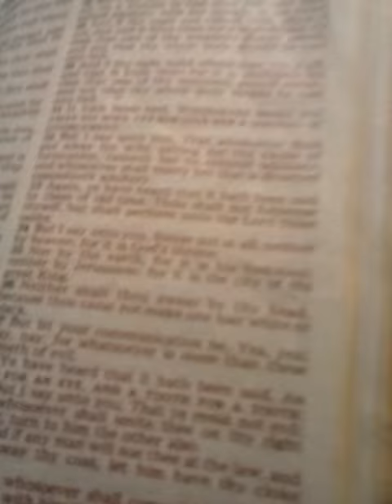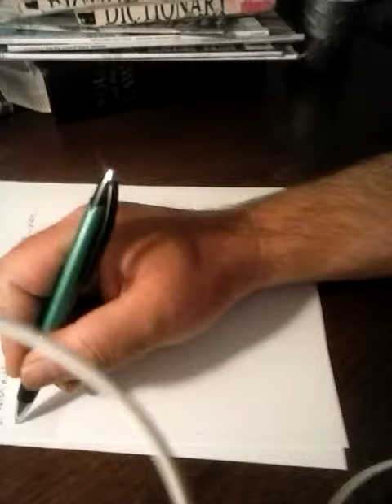May 29, 2019